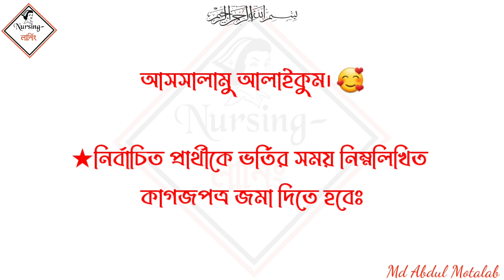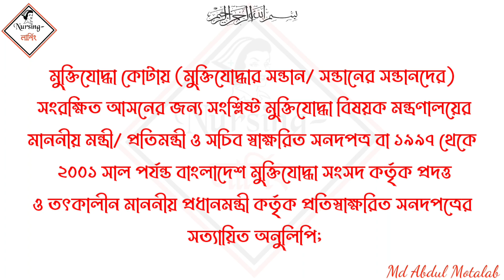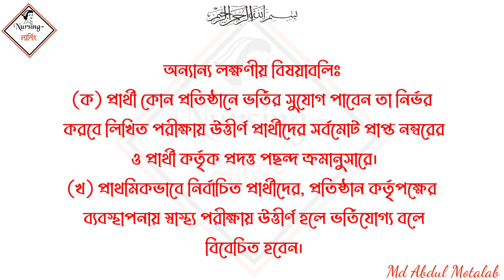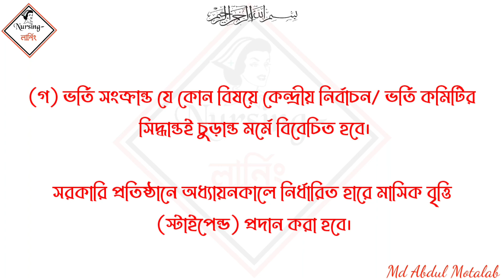সরকারিতে ভর্তির সময় কি কি জমা দেওয়া লাগবে | কেনো বেসরকারিতে ভর্তি হবেন